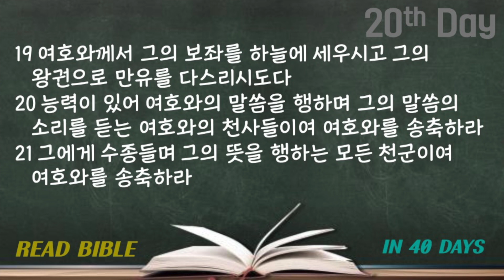40일 성경통독 | Day20-2 : 시72~시103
40일 성경1독 | 이십일째날 Part2 : 시편72편~시편103편

- 참여방법 -
1. 성경통독용 성경을 준비합니다.
2. 시작하기 전에 개인적으로 기도합니다.
3. 개인적으로 성경을 보면서 필요한 부분은 줄을 치면서 따라 읽습니다.

매일 주어진 진도에 따라 성경을 읽으면 40일에 성경 1독을 하시게 됩니다.